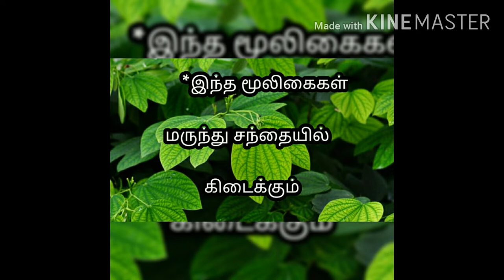கப சுரங்களுக்கு மூலிகை தடுப்பு கசாயம்/kaba sura kudineer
கப சுர குடிநீர்
தடுப்பு மூலிகை கசாயம்